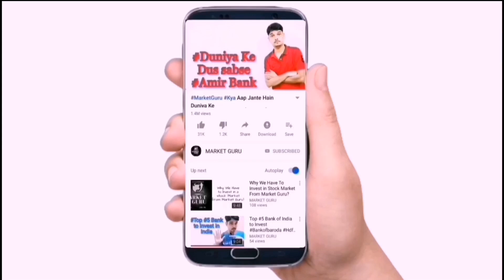Alembic Pharmaceutical | Target 1600 | Result Analysis | Technical level|In Hindi From| Market Guru